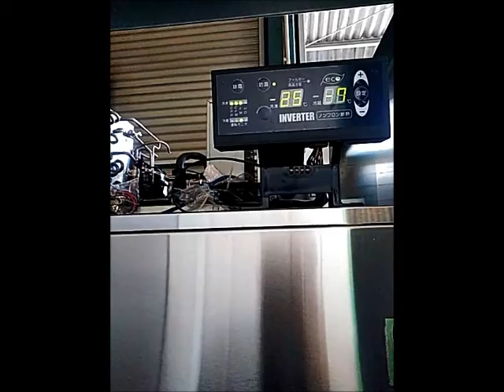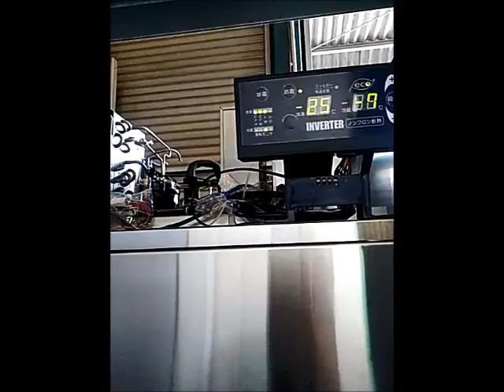大和冷機 たて形冷凍冷蔵庫 423S2-EC 2012年製 動作確認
ダイワ製のたて形冷凍冷蔵庫　423S2-EC　2012年製の動作確認時の動画になります。